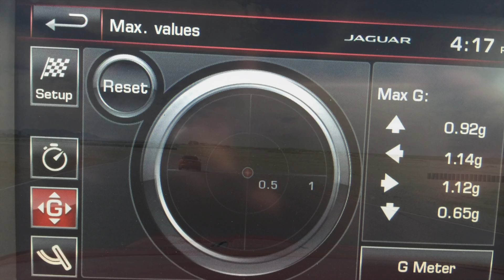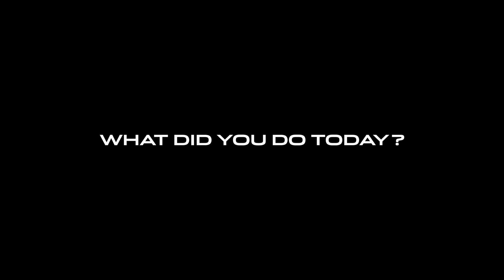Jaguar Las Vegas Customer Event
We took 10 of our customers and a guest on the Spring Mountain Race Track with a professional driver for the day!